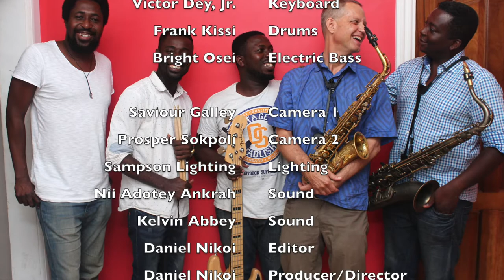The Intricacies of Alice - LIVE @ +233, Accra Ghana, Benjamin Boone with the Ghana Jazz Collective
Recorded live at Accra's famed +233 Jazz Bar when Boone was a U.S. Fulbright Scholar to Ghana. His studio album with the Ghana Jazz Collective, JOY, recorded in Accra, is available on Origin Records March 20, 2020.